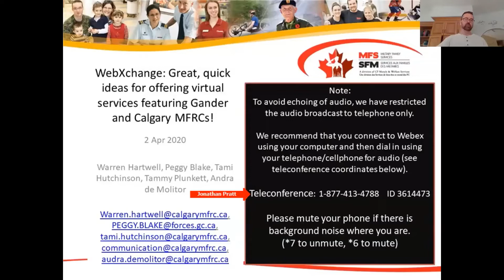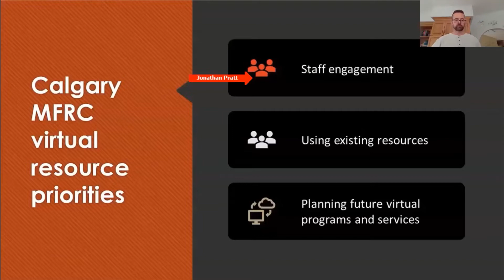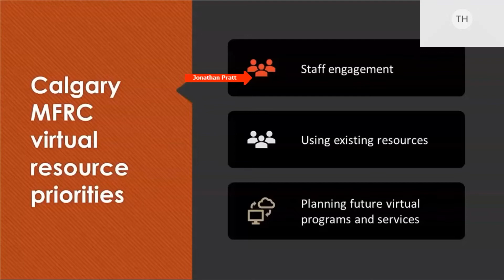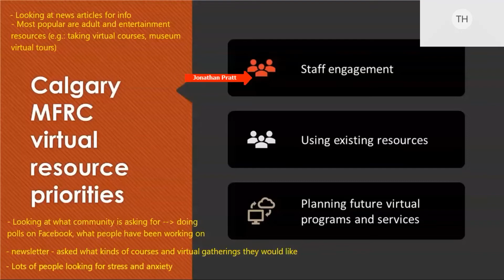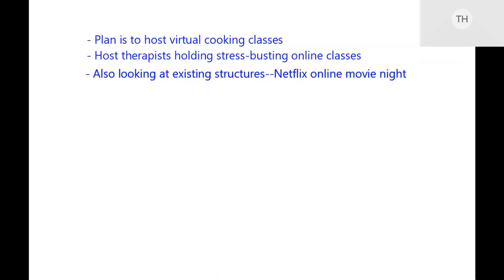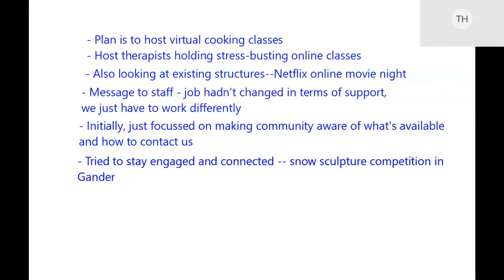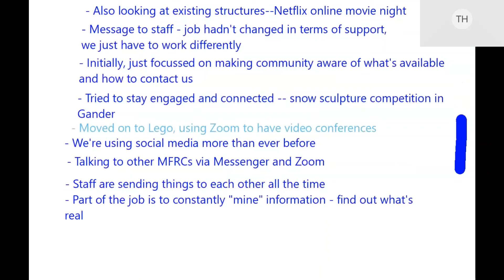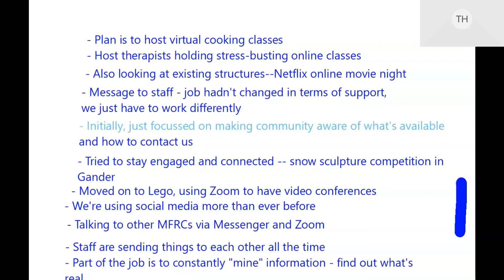WebXchange 2 Apr Virtual ideas